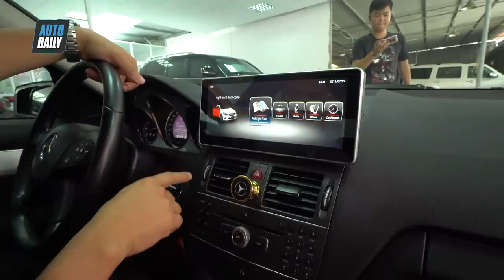"Hãy trao cho anh" 500 triệu để mua "Mẹc" C200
"Hãy trao cho anh" 500tr để mua "Mẹc" C200